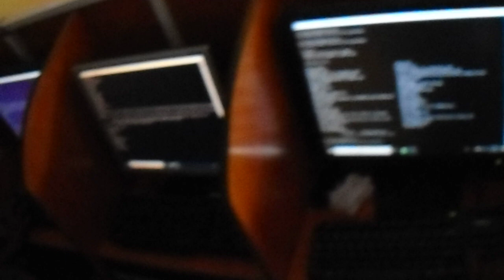cry story i choose to narrate today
my destiny which was snatched by my best friend, how my best croser maria snatched me my destiny and changed every history to be latestepisodes in this 8thfeb2020 my destiny cry story i choose to narrate today